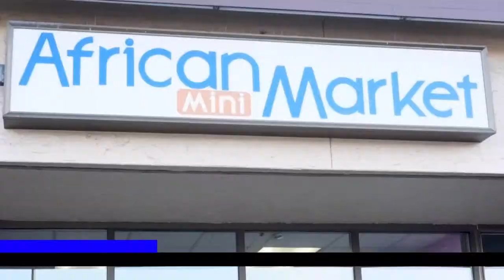EASTER IN KANIFING ESTATE WITH ISATOU COLLEY